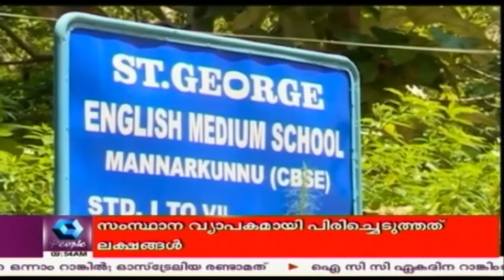Crime Branch: Girl Attacked By Jilted Lover In Kochi | 19th June 2017 | Full Episode